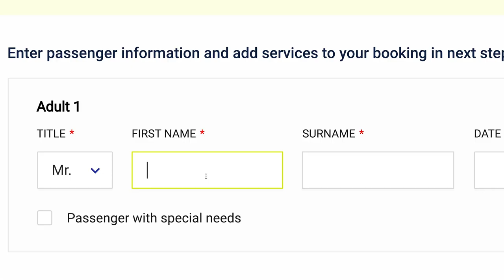Italian Adventures: 2-Week Travel Film in Cinematic Style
Join me on a cinematic adventure through the beautiful country of Italy! In this travel film, I take you along on a two-week journey to explore some of Italy's most picturesque destinations, from historic landmarks to breathtaking landscapes. Follow me as I capture the essence of Italy in stunning cinematic style, showcasing the country's rich culture, delicious food, and warm hospitality. Whether you're planning your own trip to Italy or simply looking to escape into a virtual travel experience, this video is sure to inspire and delight.